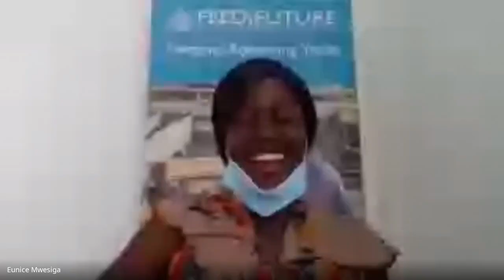AY Meet the Leader Inaugural - Virtual Session 2020 09 17